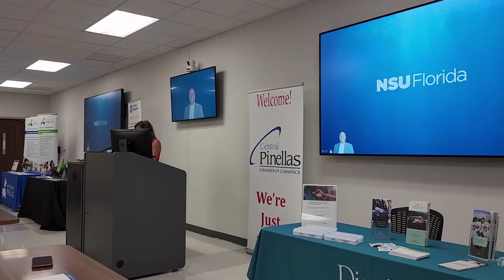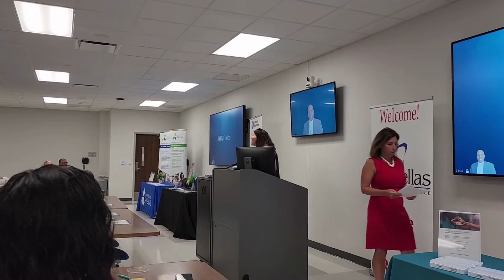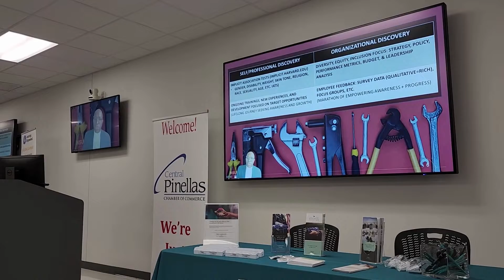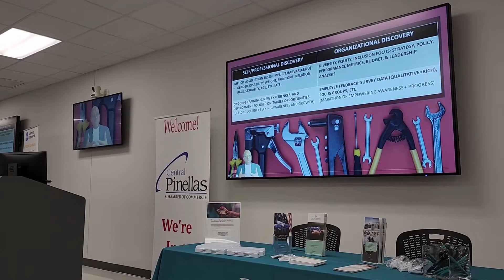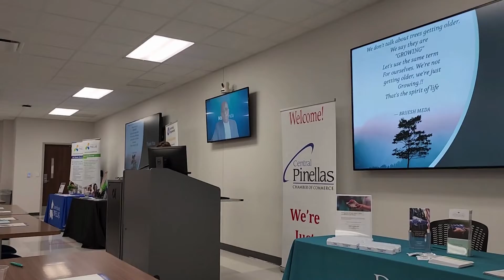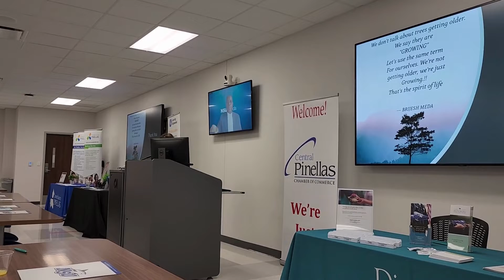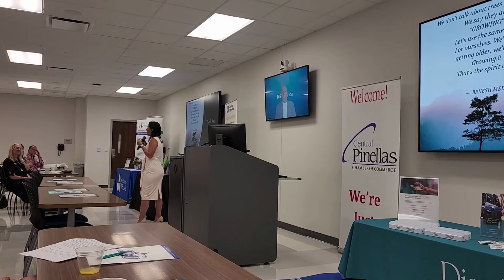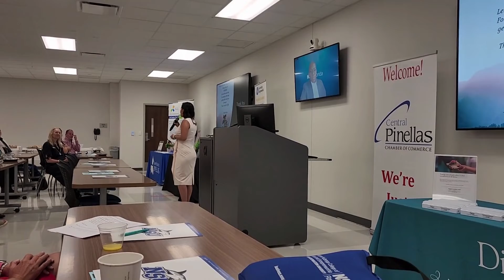Speakers Panel: Diversity & Inclusion in the Workplace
The Chamber's Annual Speakers Panel... presented by the Women Leadership Committee. Three panelists covered aspects around Diversity & Inclusion in the Workplace, and the importance of open dialogue among employees and employers.
Dr. Hawks from NSU spoke on Workplace Culture and "D&I in the Workplace", focusing on race. Steven Halstead from Senior Life Publications spoke on "Ageism & the Workplace and LGBTQ+ protection". Finally, Daniela Carrion, from Linesch Law, covered the legal aspect, speaking on "D&I and the Law".
Thank you to our awesome host: NSU - Tampa Bay Regional Campus. Thank you to our Presenting Sponsors CareerSource and Kemco Systems and thanks everyone for coming out and supporting events on important topics such as this one.